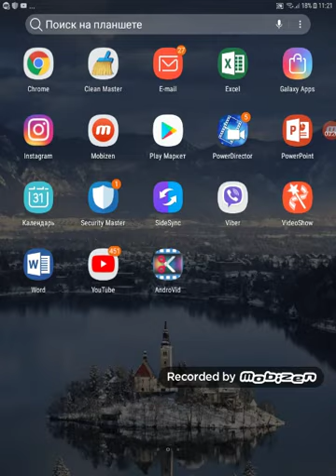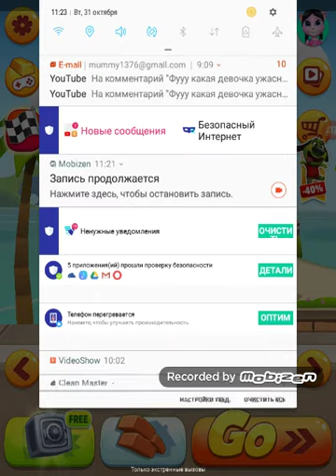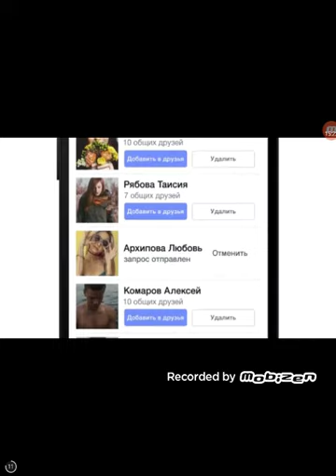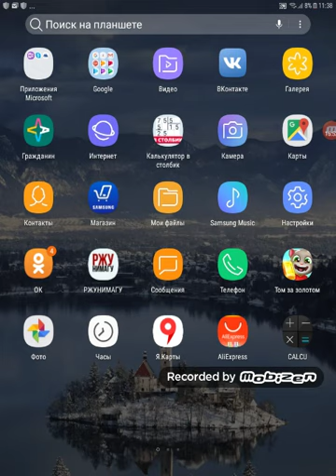Играю в том за золотом. Собираю много монет.